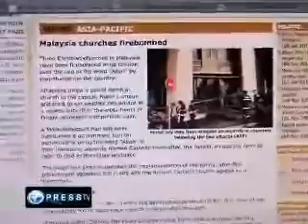8 churches firebombed following "Allah" ruling in Malaysia - PressTV 100111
PressTV